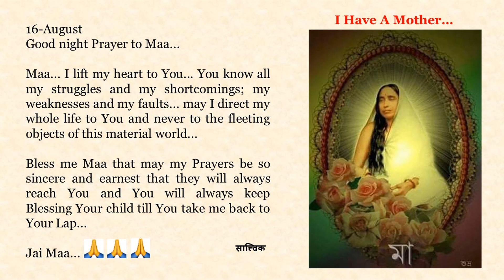Goodnight Prayer to Maa 0816 16 August English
16-August

Maa... I lift my heart to You... You know all my struggles and my shortcomings; my weaknesses and my faults... may I direct my whole life to You and never to the fleeting objects of this material world...

Bless me Maa that may my Prayers be so sincere and earnest that they will always reach You and You will always keep Blessing Your child till You take me back to Your Lap...

Jai Maa... 🙏🙏🙏